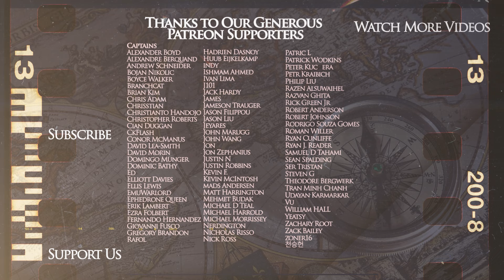How the Norse Became Christian - Christianization of Scandinavia DOCUMENTARY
In the new Kings and Generals historical animated documentary, we will describe the Christianization of Scandinavia and how the Norse abandoned their pantheon in Sweden, Denmark, Norway, and Iceland.

We are grateful to our patrons and sponsors, who made this video possible

The video was made by our friend Michael Merc while the script was researched and written by Johan Melhus